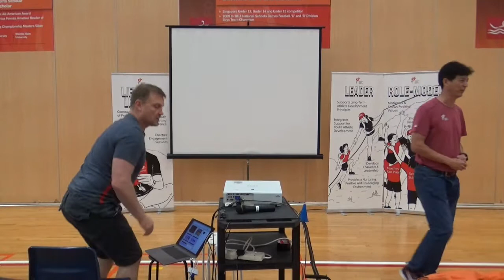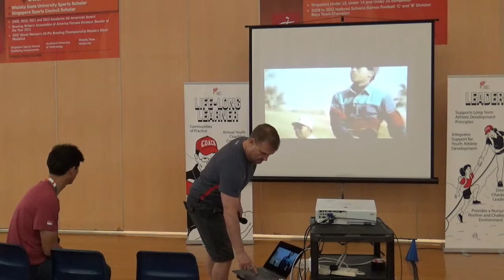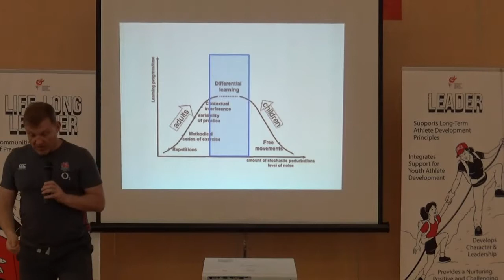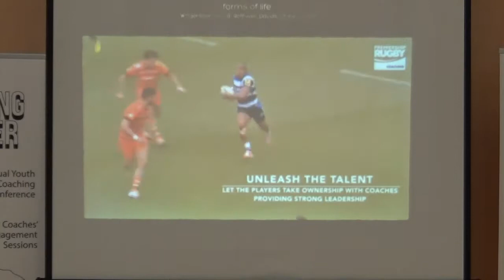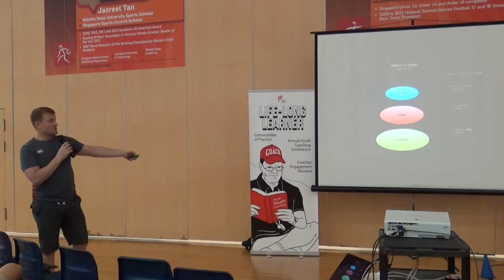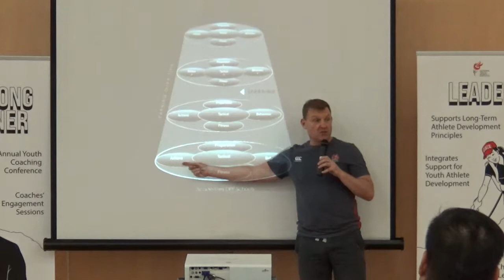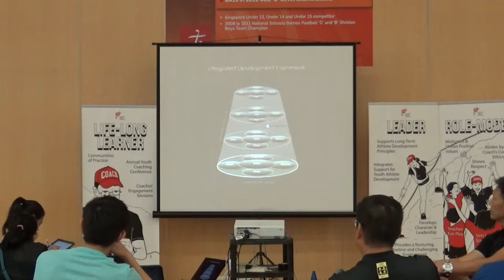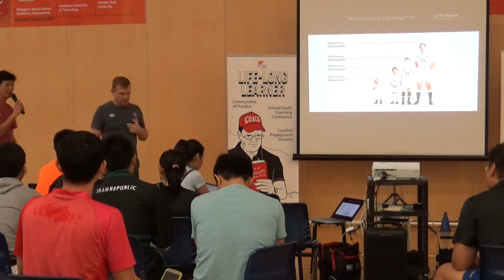Skill development for high performance Youth Athletes - Richard Shuttleworth